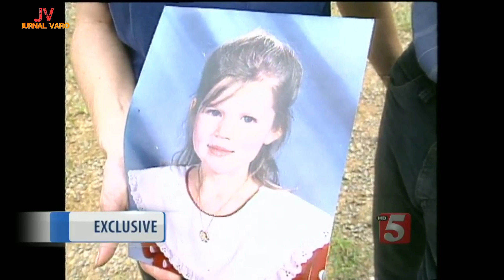KISAH NYATA NASIB TRAGIS SEORANG BOCAH ‼️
kasus penc.ulikan dan pembun.uhan sering terjadi di negara barat.
dan kali ini kita akan membahas kasus pemb.unuhan yang telah terjadi di amerika serikat tetapi kasus itu tidak dapat terpecahkan hinga kini.

TAG ;

tags tambahan,